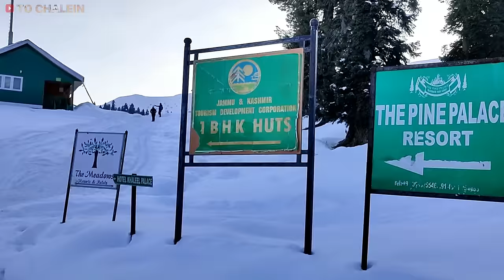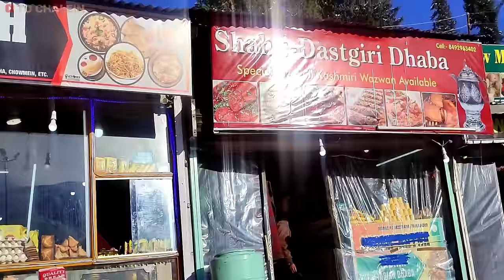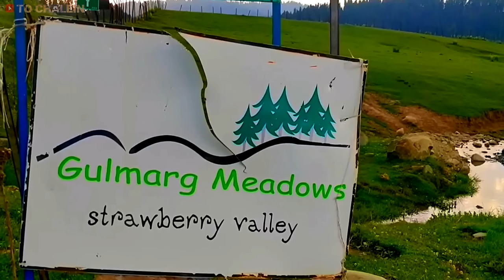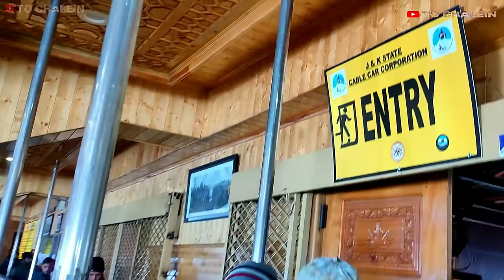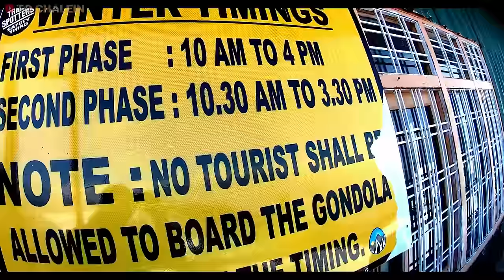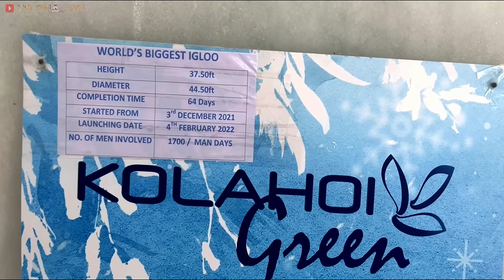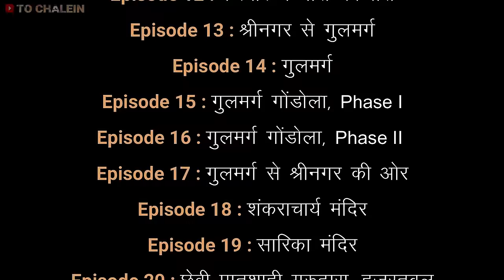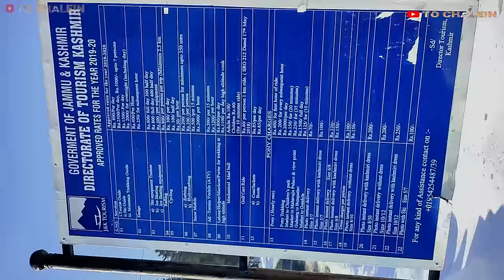कश्मीर में लुटने से कैसे बचें ? Gulmarg Tour Guide | Hotel | Budget | Tourist Places | Gondola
दोस्तों, ये 'कश्मीर सीजन 02' का Episode 03 है, जिसमें बात की है कि :-
गुलमर्ग कैसे पहुँचें ? होटल कहाँ मिलेगा ? सस्ते में कैसे घूमें ? क्या-क्या देखें ?
लुटने से कैसे बचें ? आने का बेस्ट टाइम क्या है ? कुल कितना खर्चा आएगा ?

गुलमर्ग के इन स्थानों की भी कंपलीट जानकारी दी गई है :-
खिलनमर्ग, स्कीइंग, शिव मंदिर, गोल्फ कोर्स, गुलमर्ग गोंडोला/रोपवे/केबल कार, टंगमर्ग,
अलपाथर लेक, सेंट मैरी चर्च, महाराजा पैलेस, स्ट्राबेरी वैली, दृंग वाटरफॉल, बाबा रेशी
की डिटेल दी गई हैं।

अगले Episode 04 में पहलगाम की ओर चलेंगे।
सीजन 02 के अन्य Episodes यहां देखें :-

* इसे देखकर पक्का कश्मीर जाओगें | Why & How To Reach KASHMIR | Corona Update | KASHMIR YATRA | S01 E01

* कश्मीर घूमने का इससे अच्छा समय नहीं मिलेगा | सावधानी और जरुरी बातें | KASHMIR YATRA | S01 E02 |

*क्या रात में कश्मीर घूम सकते हैं ? | Kashmir In Night | Night Snowfall | KASHMIR YATRA | S01 E04 |

*कश्मीर में होटल लेने से पहले ये देखें | Hotels In Srinagar, Kashmir | KASHMIR YATRA | S01 E05 |

*2021 की सबसे भीषण और खतरनाक बर्फबारी | Heavy Snowfall In Kashmir 2021 | KASHMIR YATRA | S01 E12 |